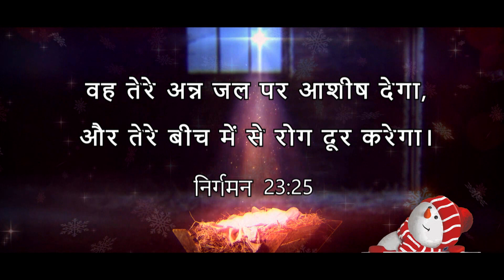Daily God's Word - 21 December 2023